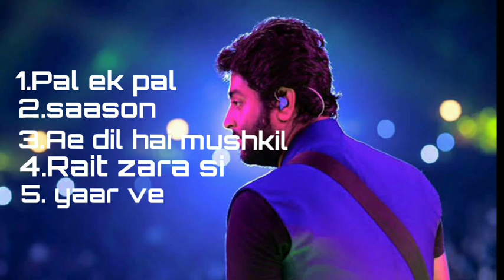Top 5 Arijitsingh Songs || Best of Arijitsingh Songs || Non stop Arijitsingh Songs